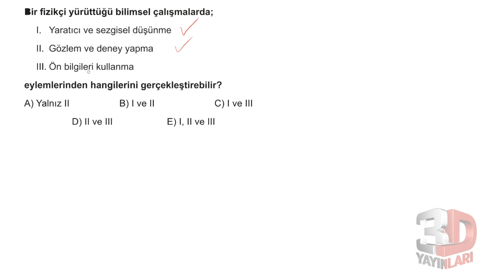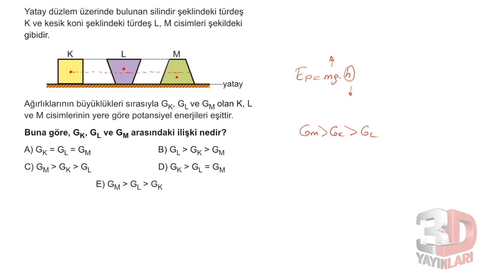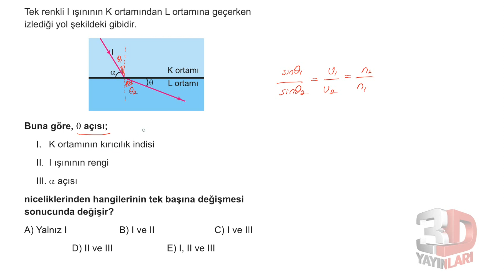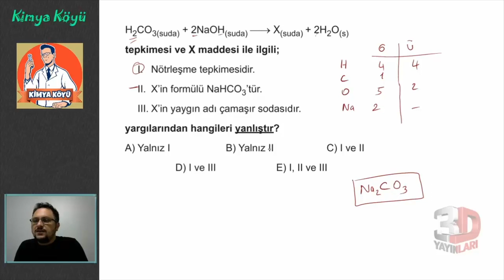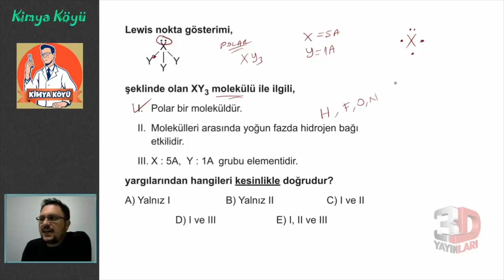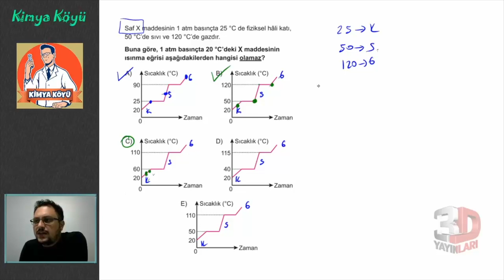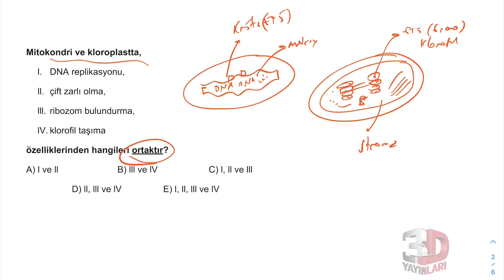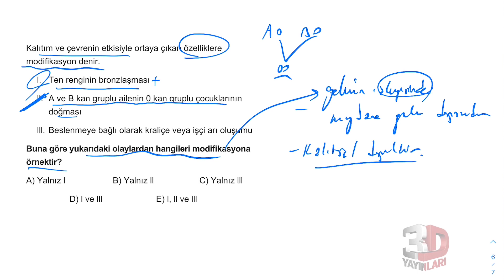TYT Fen Bilimleri Simülasyon Denemeleri Deneme 3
🎞 Soru Listesi
▶ 00:00:00 Bölüm
▶ 00:00:00 Soru 1
▶ 00:00:34 Soru 2
▶ 00:01:41 Soru 3
▶ 00:03:24 Soru 4
▶ 00:04:48 Soru 5
▶ 00:06:29 Soru 6
▶ 00:08:33 Soru 7
▶ 00:10:32 Soru 8
▶ 00:11:21 Soru 9
▶ 00:11:35 Soru 10
▶ 00:14:19 Soru 11
▶ 00:17:41 Soru 12
▶ 00:20:51 Soru 13
▶ 00:24:34 Soru 14
▶ 00:27:04 Soru 15
▶ 00:27:42 Soru 16
▶ 00:28:46 Soru 17
▶ 00:29:58 Soru 18
▶ 00:31:29 Soru 19
▶ 00:31:58 Soru 20